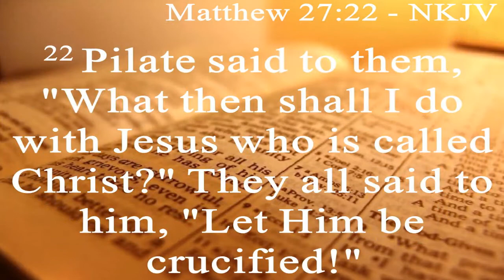Here Comes the King, Part II - April 21, 2019 - Pastor Paul Arthurs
In the second message of this two-part series, Pastor Paul explores the questions that we all must answer to ensure that we have an intimate relationship with the Risen Savior.